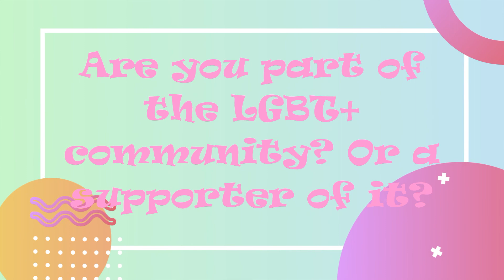Famous Out and Proud LGBT+ Actors & Actresses in Hollywood. Part 2 | YouWannaWatch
If you watched our previous video, you would know that we are celebrating pride month by mentioning the gorgeous and talented LGBTQIA+ actors and actresses who have paved the way in spreading acceptance and love for an oppressed and minority group.